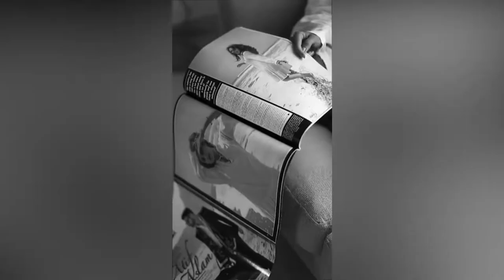Anoushy Abbasi Bold Photoshoot